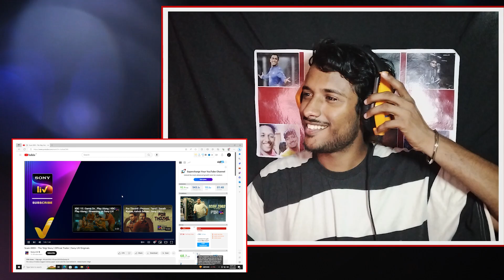Reaction On | Scam 2003 – The Telgi Story | Official Trailer | Sony LIV Originals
*THIS VIDEO IS MADE FOR FELLOW FILMMAKERS AND THE AUDIENCE WHO WANT TO KNOW MORE ABOUT FILMMAKING*
Helmed by Hansal Mehta
Produced by - Applause entertainment in association with Studio NEXT
Directed by - Tushar Hiranandani